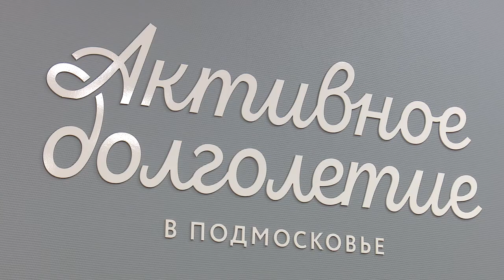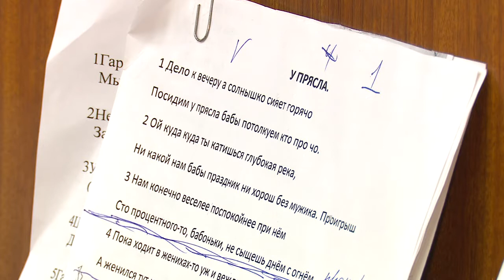Студия фольклора “Сударушки”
Участники Одинцовского клуба «Активное долголетие» дважды в неделю посещают хор «Сударушки». В коллективе 12 человек. Они поют, танцуют, готовятся к выступлениям. Мы побывали на одном из занятий.